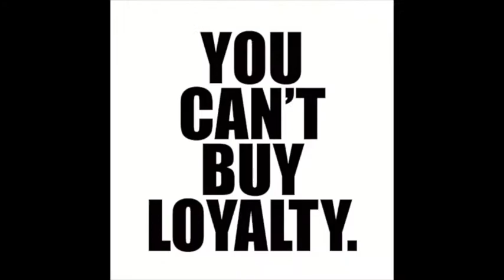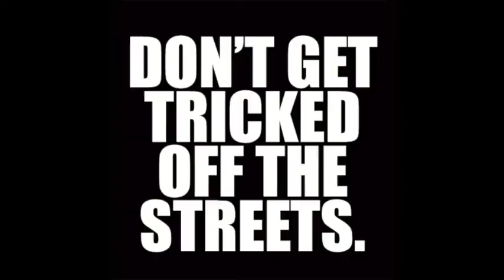Don't Get Tricked Of The Streets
VideoRemix